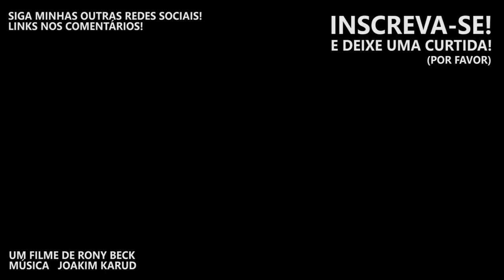Como perder gordura SEM PASSAR FOME